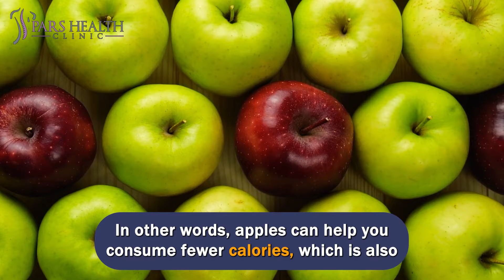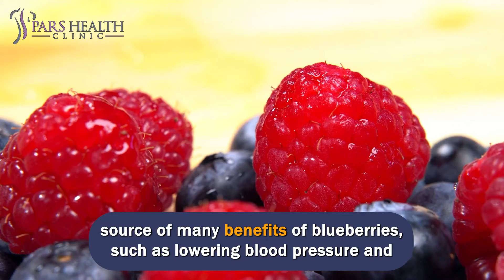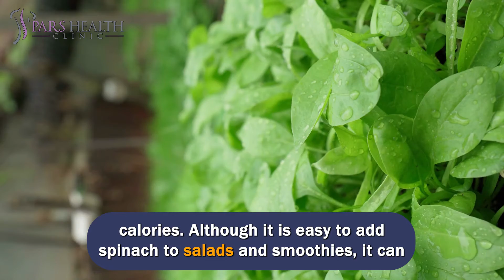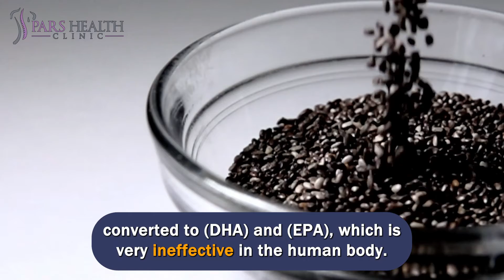9 SUPERFOODS That Help You Live Longer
9 of the superfoods that help you live longer and healthier
We'll be talking about these items in this video:
- Which foods help to live longer?
- How to have a healthy lifestyle?
- What is a healthy lifestyle?
- What are the superfoods to help live longer?
- What are the superfoods that help you live longer?
- Which foods help us to live longer?
- How to live healthier?
- How to have a healthy diet?
- How to make a healthy routine?
- What are the good habits to live longer?
- What are the superfoods?
9- Acai Berry
No superfood list is complete without the inclusion of acai berry. But not for the reasons you might think. Acai berries can't help you lose weight or prevent aging. Berries are rich in antioxidants and anthocyanins. Although acai berry does not have a unique advantage over other berry fruits such as blueberries or raspberries, like other berries, these antioxidants can reduce oxidative damage, and polyphenols can also fight cancer cells.
8- Apple
Apples are definitely healthy fruits that are rich in antioxidants and phytonutrients. It fights free radicals. Also, apples are rich in water and dietary fibers that can keep you full. A study conducted by scientists at the Federal University of Amazonas found that women who added 3 apples to their diet a day could lose weight, while another group who ate the same amount of calories from oats could not see weight loss.
7- Banana
Bananas are effective fruit. They are rich in potassium, magnesium, fiber, and easily digestible carbohydrates that can fuel your workout. Also, it is extremely easy and convenient to consume bananas. One reason bananas are an interesting fruit is that it has two types of fiber: pectin and resistant starch. This feature can help control blood sugar and improve the health of the digestive system.
6- Blueberry
The dark blue color of blueberries shows that this fruit is rich in antioxidants to fight free radicals. Antioxidants can deal with oxidative damage, which is one of the main factors in aging, cardiovascular diseases, cancer, and neurological disorders. Blueberries also contain anthocyanin, a flavonoid that scientists believe is the source of many benefits of blueberries, such as lowering blood pressure and reducing the stiffness of arteries.
5- Grapefruit
Grapefruit is rich in vitamin C and A. Like other fruits, grapefruit can also help you lose weight. In a study conducted by scientists at the Scripps Clinic, it was found that consuming grapefruit in obese people caused them to lose more weight than in a group that used fruit juice or placebo capsules. This could be because grapefruit consumers were getting more fiber and water, which can generally help control appetite better than fruit juice.
4- Avocado
Avocado is basically fruit, but it is usually considered a vegetable. And it is not surprising that avocados are classified as superfoods. Because they are rich in nutrients. Avocado is rich in vitamin K, vitamin C, folate, and fiber and has more potassium than bananas. They are also rich in monounsaturated fats, which can reduce the risk of heart disease.
3- Pepper
Pepper is rich in fiber and nutrients, which can be used in many meals due to its taste. With that being said, considering its spiciness, you probably don't want to devote a significant portion of your plate to peppers. Pepper is actually only used as a seasoning to make the main dish taste better. The spiciness of the pepper is due to the presence of capsaicin in it, which is one of the interesting bioactive compounds in pepper.
2- Spinach
Spinach is a dark leafy vegetable that is used in salads. Dark leafy vegetables are rich in vitamins such as vitamin K and A. Consuming more dark leafy vegetables is associated with a reduced risk of type 2 diabetes and heart disease, so you should include large amounts of these vegetables in your diet. 3 cups of raw spinach have 2.9 grams of protein and only 23 calories.
1- Chia seeds
When chia seeds are consumed, they swell in the stomach, and a jelly-like substance is formed around it, making you feel full. Chia is slow digesting and can provide stable energy to the body. These seeds are rich in antioxidants and fiber and also have a good amount of protein. Chia seeds are also a source of omega-3 fatty acids in the form of alpha-linolenic acid.